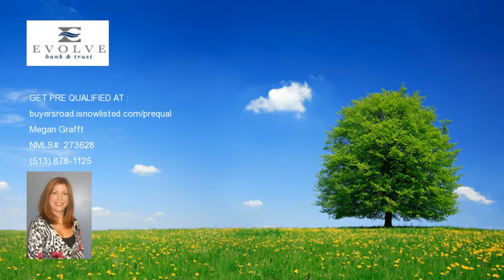12 Mobile Manor Dr, Reno, NV 89506 home for sale, real estate in Reno, NV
12 Mobile Manor Dr
Price: 25,000
Cute Home In Corner Lot Features: Nice, clean 1 bedroom 1.5 bath with central heating and air. Open living room and kitchen area. Home comes with appliances including the clothes washer and clothes dryer Small backyard for a garden or shed. Terms: Bank financing may be available On Approved Credit.

Listing courtesy of: White Knight